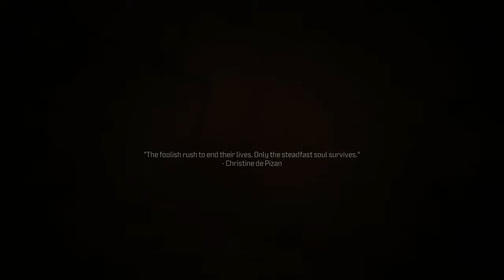CALL OF DUTY MODERN WARFARE 3 Campaign Gameplay Part 7 4K 60FPS No Commentary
It's Wednesday you know what that means! A new video is here!!!